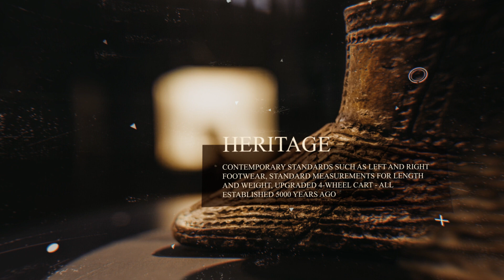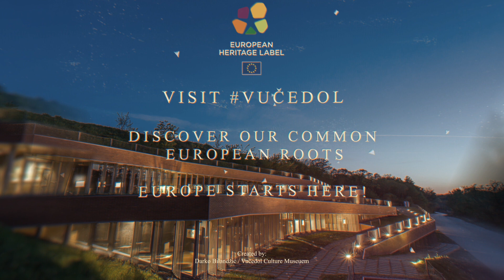Vučedol Culture Museum - Promo Video 2022